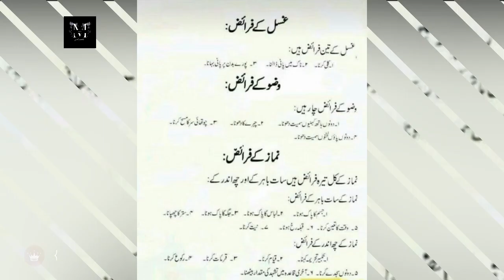Luxury curtains#Exclusive designer curtains; handcrafted designer curtains# curtains designs of 2024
A curtain is a piece of cloth or other material intended to block or obscure light, air drafts, or (in the case of a shower curtain) water. A curtain is also the movable screen or drape in a theatre that separates the stage from the auditorium or that serves as a backdrop/background.Luxury curtains#Exclusive designer curtains; handcrafted designer curtains# curtains designs of 2024